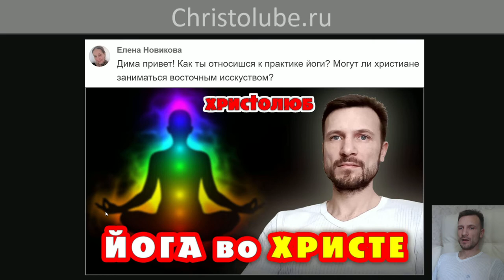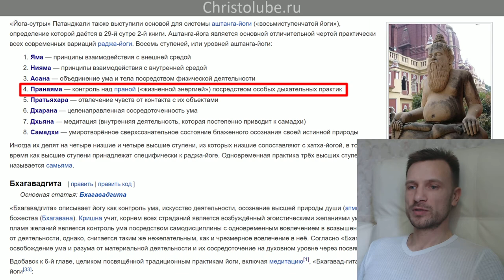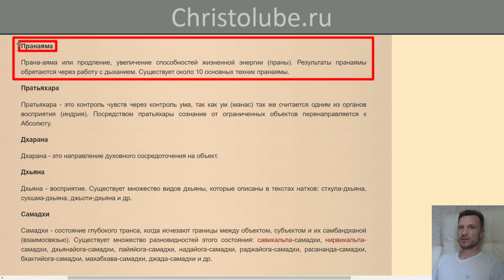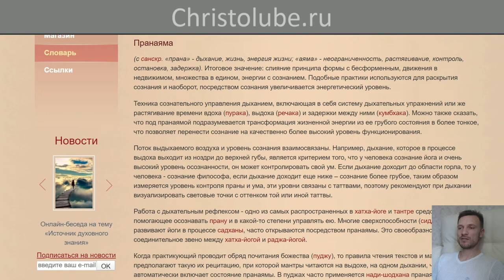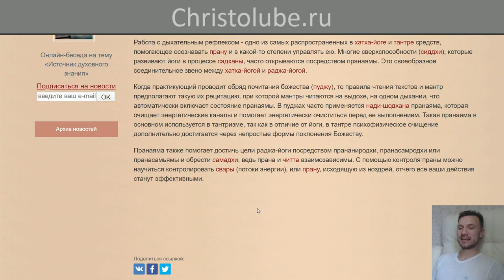ЙОГА глазами ХРИСТИАНИНА ✝️ СТУПЕНЬ 4. ПранаЯма (02.05.2020) ВЕГАН 💚 ХРИСТОЛЮБ ✝️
ЙОГА глазами ХРИСТИАНИНА ✝️ СТУПЕНЬ 4. ПранаЯма — (с санскр. «прана» - дыхание, жизнь, энергия жизни; «аяма» - неограниченность, растягивание, контроль, остановка, задержка). Итоговое значение: слияние принципа формы с бесформенным, движения в недвижимом, множества в едином, энергии с сознанием. Подобные практики используются для раскрытия сознания и наоборот, посредством сознания увеличивается энергетический уровень.

— SKYPE: christolube

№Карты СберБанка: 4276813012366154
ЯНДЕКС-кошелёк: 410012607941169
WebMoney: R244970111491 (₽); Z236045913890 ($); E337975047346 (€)